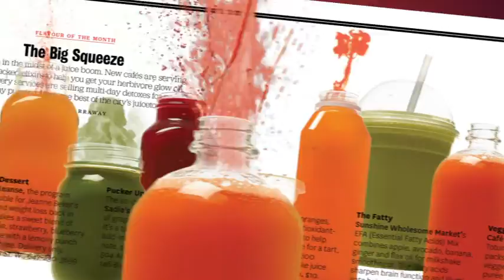Very Good Studios Demo Reel (Q3 2013)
Showcasing recent animation, motion graphics, effects compositing and creative direction from VERY GOOD STUDIOS, a provider of business and film media based in Ontario, Canada.